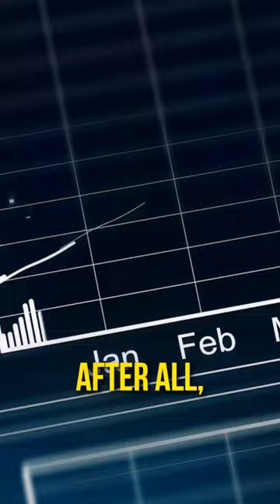San Diego Real Estate Market 2023 | SD Home Prices | Ruben Rodriguez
🏡💸📈 Despite higher interest rates, San Diego home prices remain on the rise! 📈🌇

🌴 Discover the key factors driving this housing market trend and learn how to navigate the current market with our expert tips! 📚

✨ Don’t miss out on your dream home!🏡🔑

👨🏻‍💻 Ruben Rodriguez⁠
◼️ DRE # 01337209⁠
🏡 20 yrs of Local Real Estate Experience